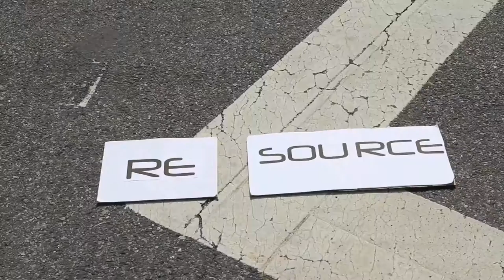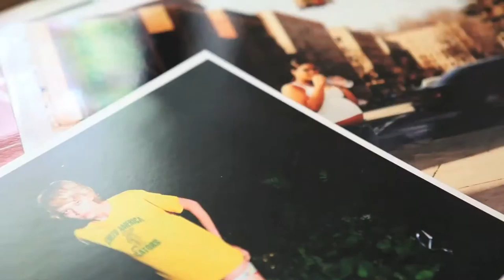Resource Television Promo - Summer 2011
RETV (resourcetelevision.com) acts as a hub for photo industry video content. It's a one stop destination for all your photo industry video content. How to's, interviews, original programming, documentaries, gear news, submissions for videos from individuals working in the photo and video industries, and sponsored channels are all collected on this one place. Similar to the Food Network or Travel Channel, we label this the "Photography Industry Television."